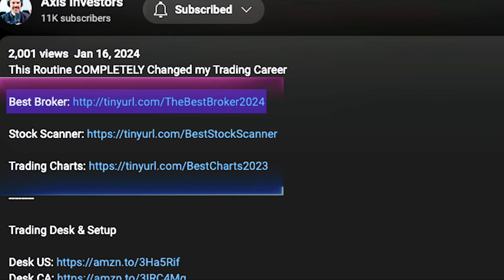The Most Consistent Trading Strategy, Reddit IPO & Avoiding Trading on Tilt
In this conversation, we delved into the emotional side of trading—managing losses and staying patient. Shifting gears, we talked about the nuances between shorting and longing stocks, emphasizing the importance of finding setups that resonate with our personalities. Market analysis and IPO trading came up naturally, along with the decision to sometimes sit out when the right opportunities aren't there. Wrapping it up, we stressed the importance of taking breaks to keep a fresh perspective. Trading's a marathon, not a sprint, after all.